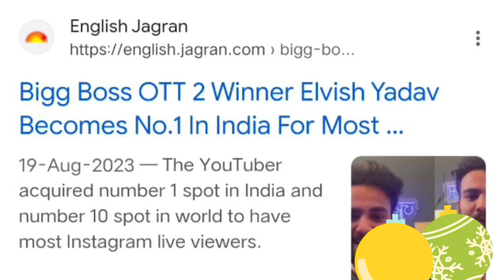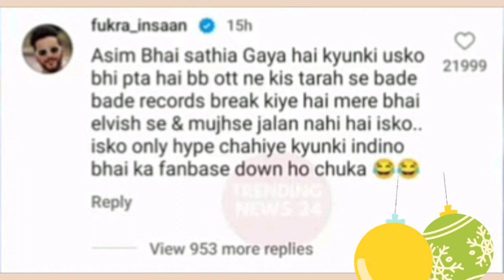Elvish Yadav vs Azim Riwaz Controversy Explains| Is it only PR stunt for upcoming Music Videos?